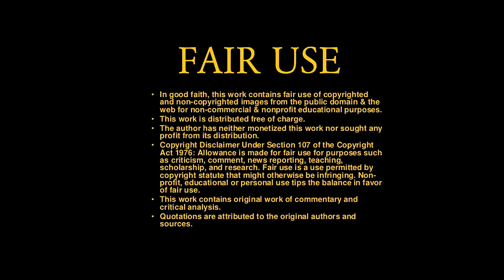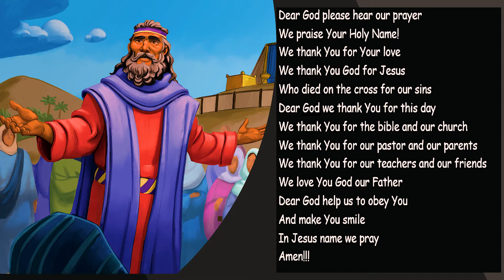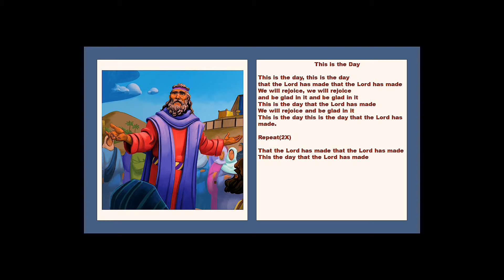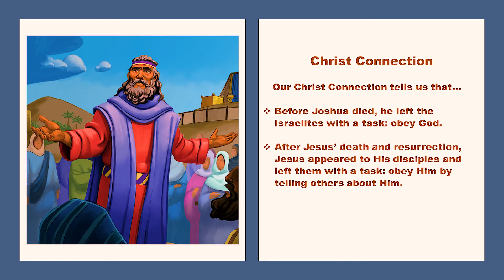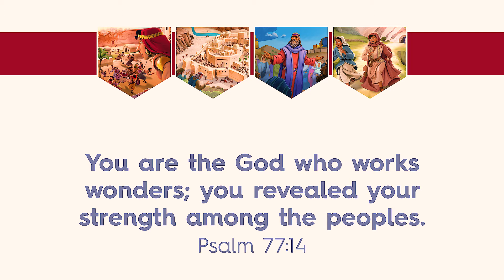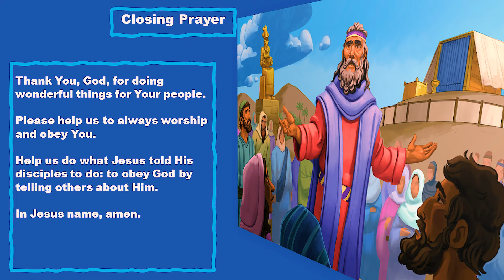Ms. Deirdre Joshua Challenged the People